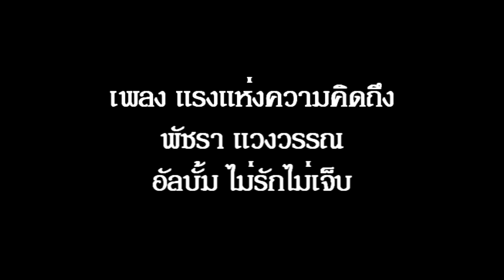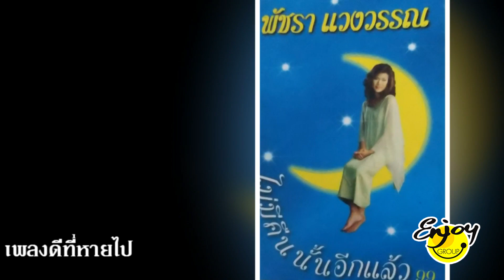แรงแห่งความคิดถึง อัลบั้ม ไม่รักไม่เจ็บ พัชรา แวงวรรณ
"แรงแห่งความคิดถึง" ผลงานเพลง "มนตรี ผลพันธิน" เรียบเรียง "ทนงศักดิ์ อาภรณ์ศิริ" เป็นงานเพลงในอัลบั้ม "ไม่รักไม่เจ็บ" ของ "พัชรา แวงวรรณ" กับ "นิธิทัศน์โปรโมชั่น" ในปี 2531 ขอบคุณเจ้าของภาพนิ่งทุกภาพ คลิปโดย "เอ็นจอยกรุ๊ป" ครับ